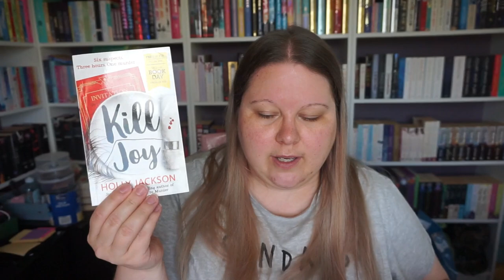somehow half the year has passed, so let's FREAK OUT about it ☠️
How have we already made it through more than half the year? No, but seriously..HOW?!

Chapters / the questions:
0:00 intro
0:39 best book you've read so far in 2024
01:01 best sequel you've read so far in 2024
01:37 new releases you haven't read yet but want to
03:06 most anticipated release for the 2nd half of the year
04:02 biggest surprise
04:38 book that made you cry
05:20 book that made you happy
05:34 what books do you need to read by the end of the year
08:20 what books do you want to re-read this year
09:59 favourite author so far this year
10:56 do you think you'll reach your reading goal? are you going to change it?
12:11 end